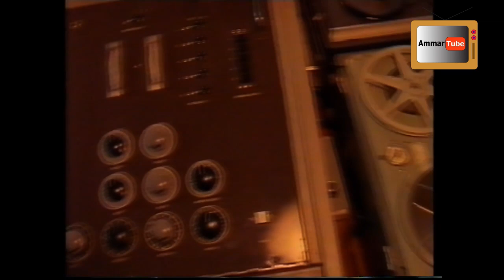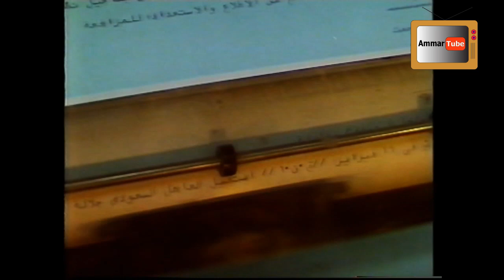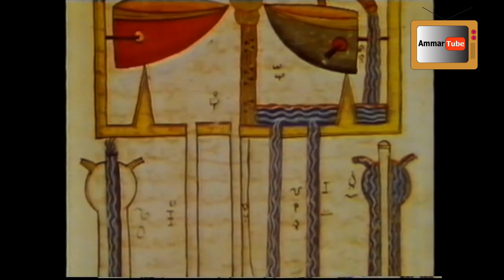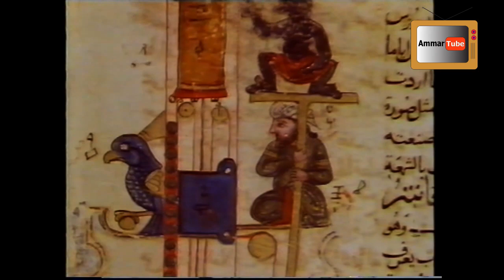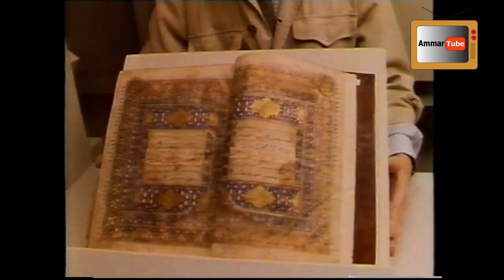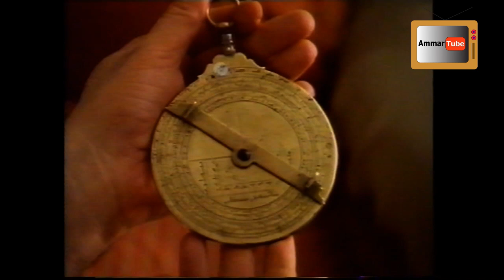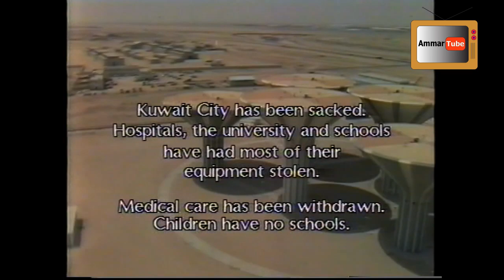Kuwait A Dream Suspended - A Rare Documentary Film about Kuwait in the 80s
From the cover of the tape, this film "explores the rapid social evolution and economic transformation of Kuwait from a small pearling and trading community in the 1940s, to a country now occupying a pivotal position in world affairs."